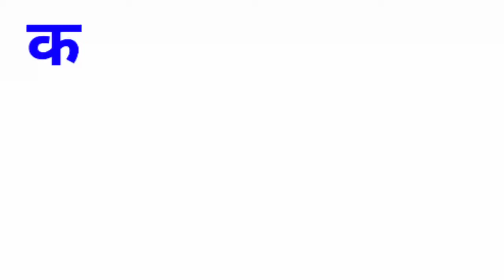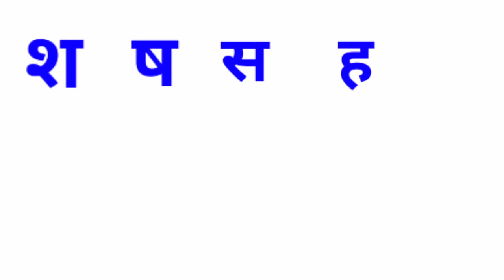क ख ग घ। k kh g gh। Learn Hindi Varmala। कखगघ कैसे लिखें। Hindi Varmala। Hindi Alphabet K , Kh , G ,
कखगघचछज
क ,ख ,ग ,घ ,ङ ,च ,छ ,ज ,झ ,ञ ,
क ख ग घ ङ कैसे पढ़ाएं
Alphabet_k Kh g gh
क का कि की कु